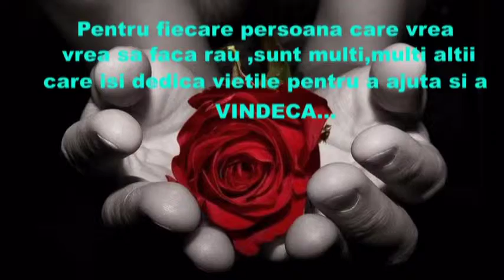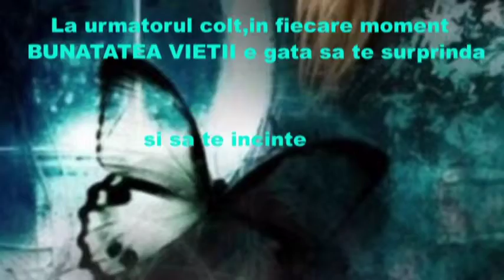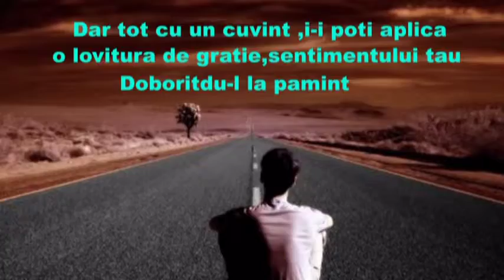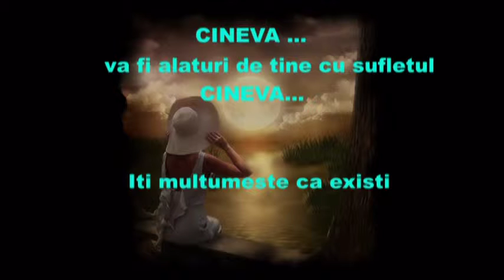INVATA SA TRAESTI.mpg